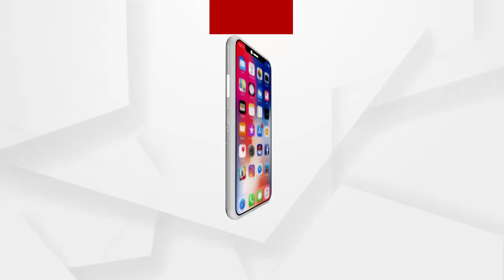ବାଲିମାଫିଆଙ୍କ ଆତଙ୍କରାଜ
ବାଲିମାଫିଆଙ୍କ ଆତଙ୍କରାଜ  I ତହସିଲଦାରଙ୍କୁ ଆକ୍ରମଣ କଲେ ବାଲିମାଫିଆ
ନୀଳଗିରି ତହସିଲଦାର ଅଶେଷ ନାୟକଙ୍କୁ ଆକ୍ରମଣ...
ଅଧିକ ଖବର ପାଇଁ ଡ଼ାଉନଲୋଡ କରନ୍ତୁ “Argus News” ଆପ୍